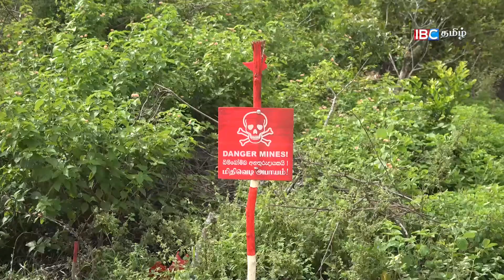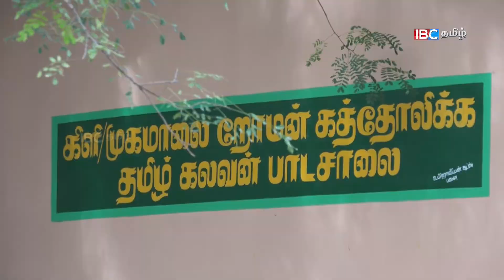Mukamalai | Vanakkam Thainaddu Part 03 | 01-12-2017 - IBC Tamil TV